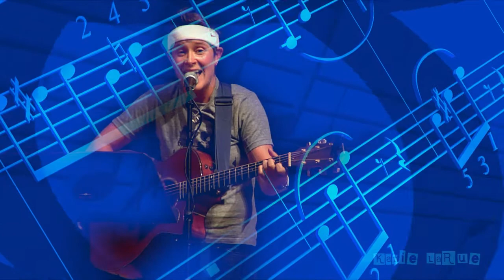Katie LaRue - Ten songs, same chords